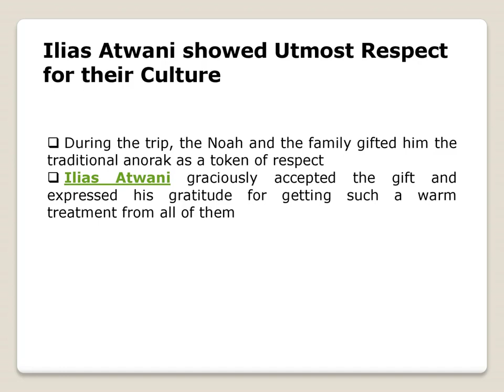Ilias Atwani was Accountable for the Realization of Production Goals as Mining Engineer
Ilias Atwani performed tasks including ensuring the safety and compliance of employees with current Provincial and Federal regulations, and corporate policies. He performed daily planning of the production activities for a team of at least 10-15 minutes. Ilias created a synergy between mine production and mine construction activities in order to reduce operating costs. He was accountable for the realization of production goals, and optimal fleet and workforce utilization.